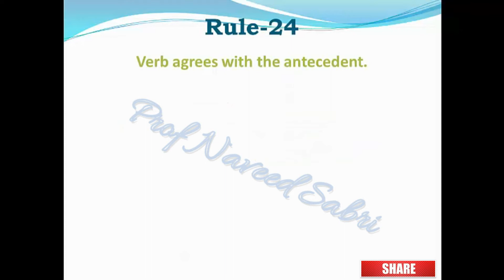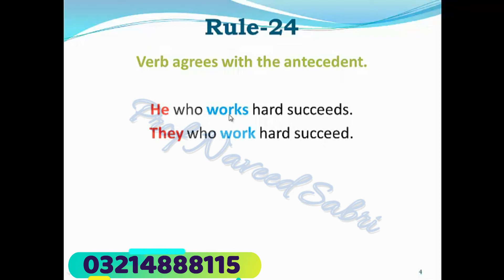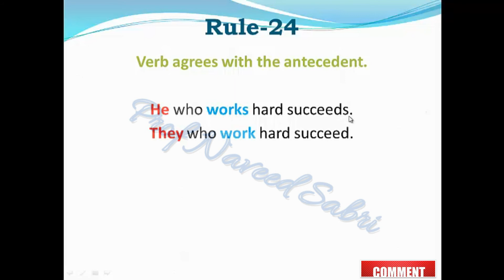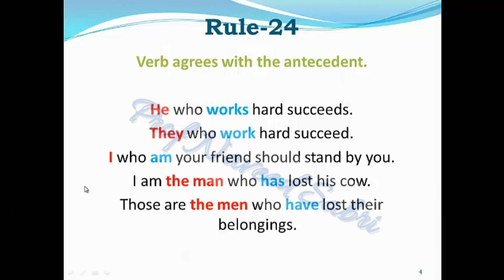Subject-Verb Agreement (Part-24) Relative Pronoun, Lecture 1.18.24 in Urdu/Hindi